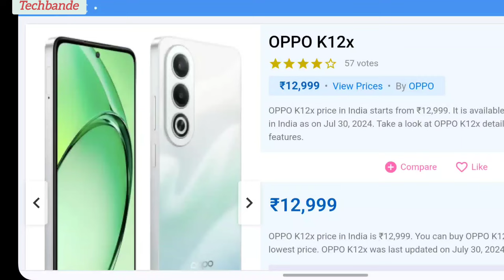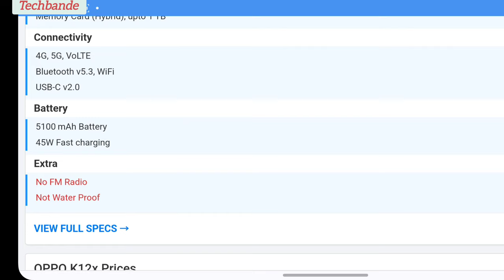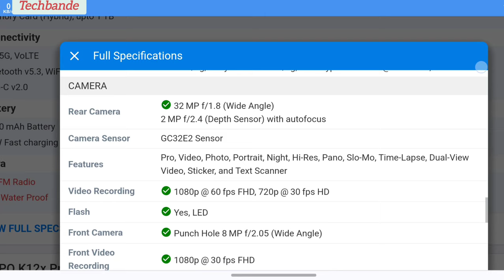OPPO || OPPO K12x price in India starts from ₹12,999 || oppo k12x unboxing || @techbande